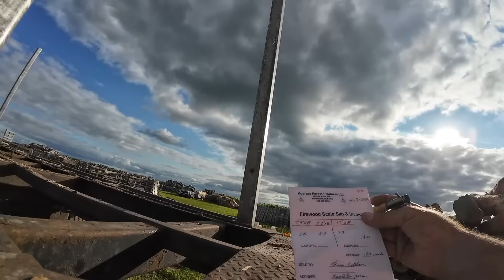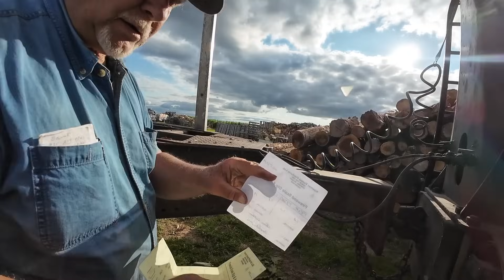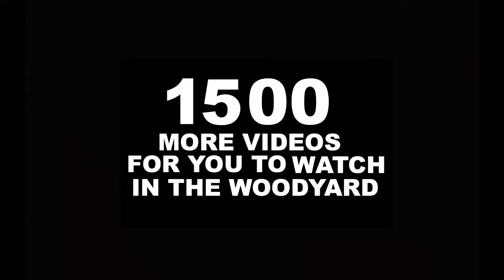NEVER SEEN BEFORE LOG UNLOADING VIEW! HUGE LOG LOAD!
ANOTHER huge oak log load is delivered to the wood yard and this time you will see what it is like to be up on the operator seat on top of the truck and see what he sees while unloading the logs off the trailer and truck...very cool view!